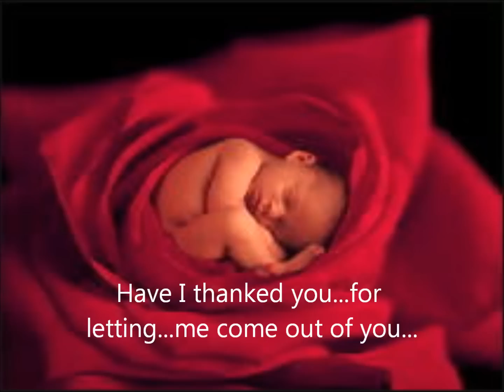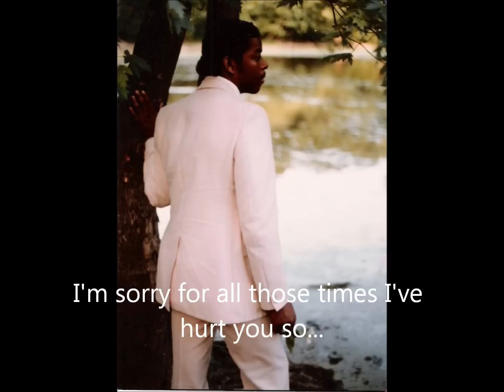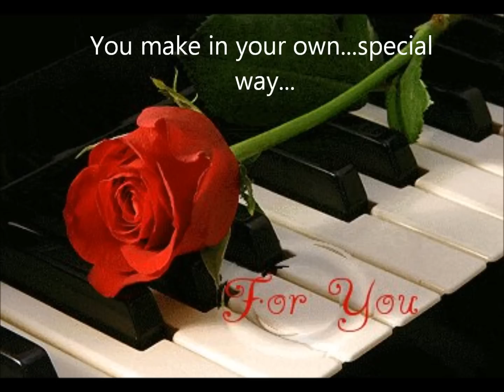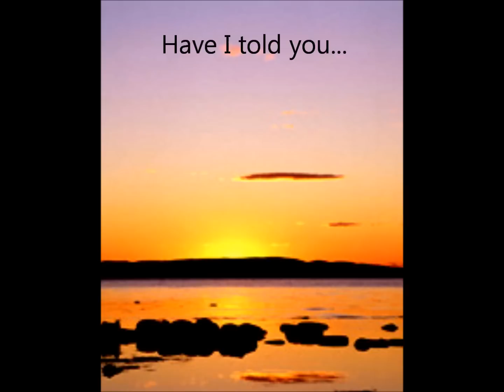OH MOTHER (Official Lyric Video) - JAYAR MACK - JACODA RECORDS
This is a song I recorded for my mom back in 1999. This is for all the children young and old and how we feel about Mother. enjoy!

OH MOTHER
(J. Jackson/E. Wilensky)
JAYAR MACK

OFFICIAL LYRIC VIDEO DIRECTED & EDITED by ROBIN STONE for ROBIN STONE ENTERPRISES and JACODA ENTERTAINMENT, INC.

PRODUCED, ARRANGED & CONDUCTED by JAYAR MACK for JACODA ENTERTAINMENT, INC.
ASSOCIATE PRODUCER & ENGINEERED by JAMES FORBES for VORTEX SOUND PRODUCTIONS.
Recorded at VORTEX SOUND RECORDING STUDIO, Lindenwold, NJ.
Acoustic Piano, Fender Rhodes, Assorted Keyboards & Synthesizers and Acoustic Guitar played and performed by JAYAR MACK

ALL LEAD & BACKING VOCALS performed by JAYAR MACK